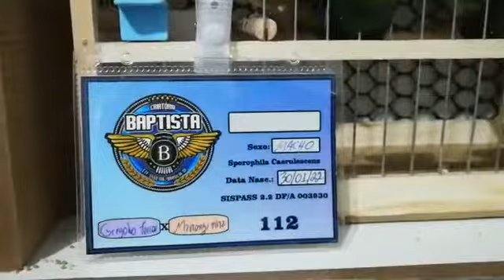Filhote enviado para o amigo Marcelo de barra mansa - RJ!!!